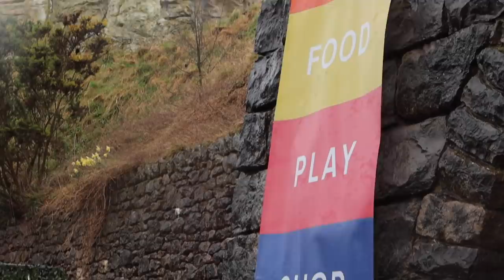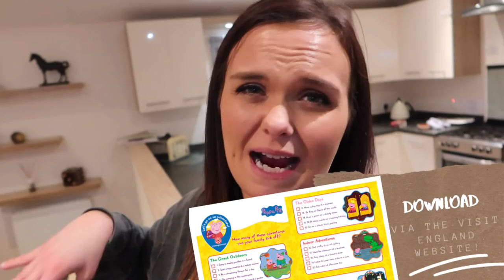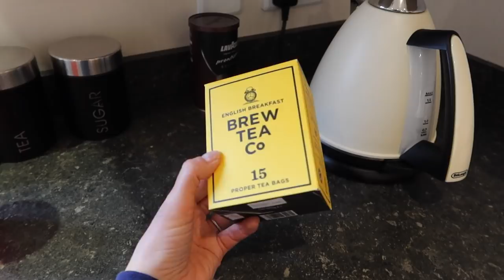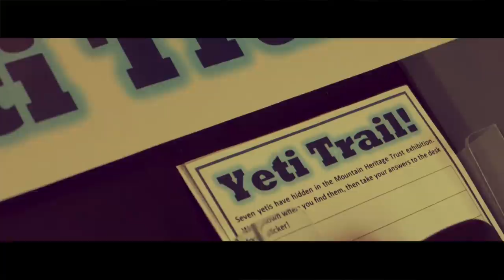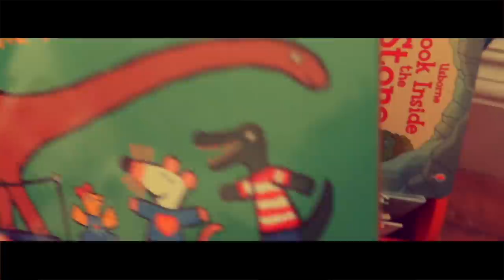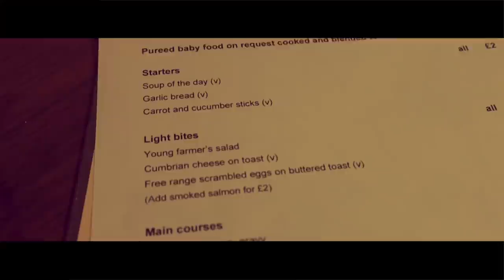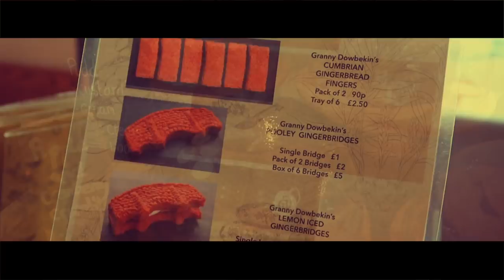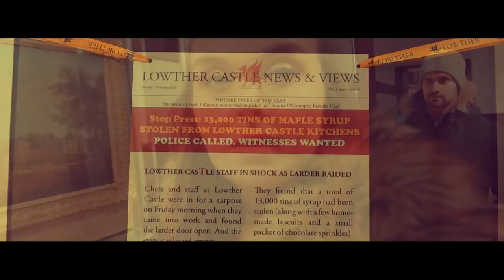AD | THE LAKE DISTRICT WITH KIDS - MINI HOLIDAY VLOG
Hi everyone and welcome back. If you follow me elsewhere you will know that I have been working with Visit England to showcase all the brilliant things you can do with kids here in England, and in our case, the Lake District. We have been several times and we LOVE it here, but it was nice to explore some new places as a family. I hope you enjoy seeing what we got up to - if you have any questions about where we visited, please do ask! Visit England have also set up a new section on their website with lots of Peppa Pig inspired activities that you can do with your children - the best part is that it doesn't have to cost a lot either! I hope you enjoy watching!

If you want to find out more about what we thought, I have written a blog post too:

❤ SOCIAL MEDIA ❤